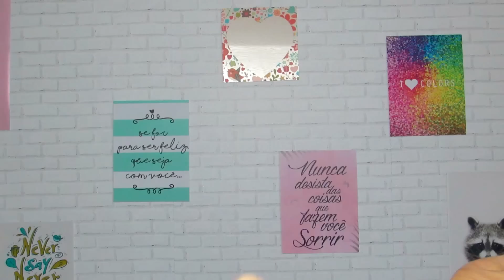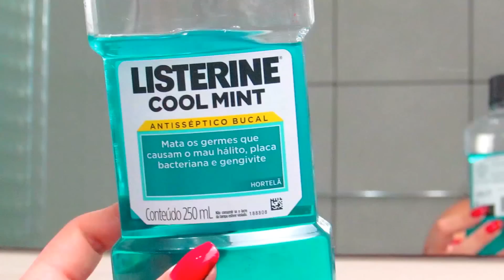8 TRUQUES ESTRANHOS QUE REALMENTE FUNCIONAM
Hoje trouxe 8 truques super estranhos mas que realmente funcionam,  e vários deles eu uso no meu dia a dia e resolvi compartilhar com vocês também.

Snap: brunaharmel